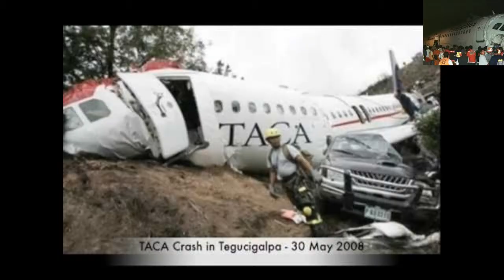Arbus A320 crash photo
hey everyone I just send another video this is my 4th epissode it is about Airbus A320 crash images